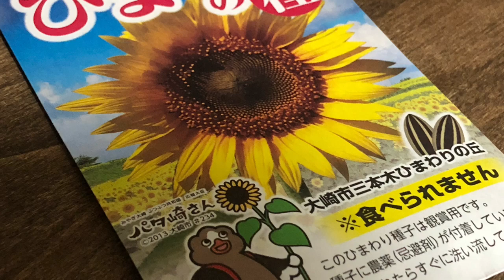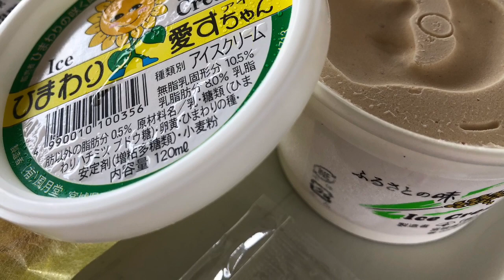ひまわりの丘☆見ると少し元気になれる☆ひまわり畑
☆宮城県大崎市のひまわりの丘☆

朝一で行ってもかなりの人でした。
ひまわりの種入りのアイス
他にも、ひまわり関連のお土産がたくさんありました。
初めて行きましたが、
また行ってみたい場所の一つになりました。

何と言っても元気がもらえます＾＾
愛犬連れの方もいらっしゃいました。